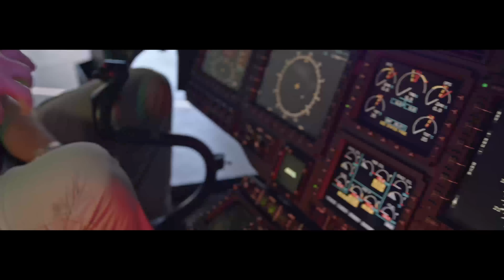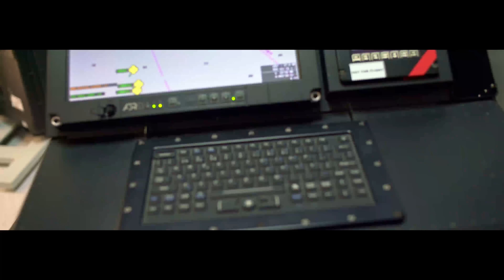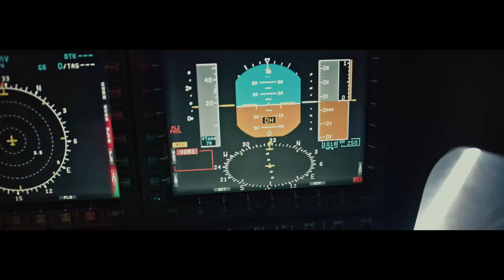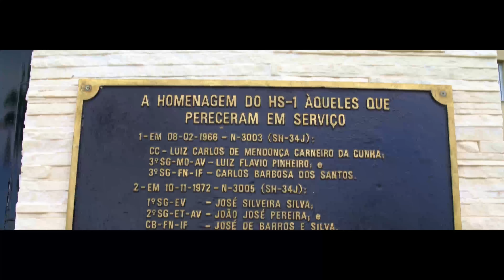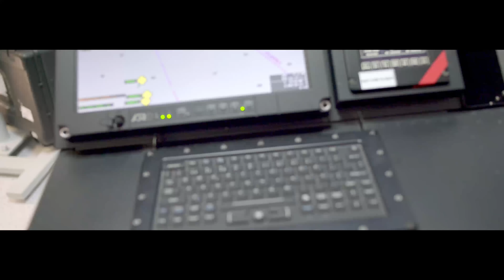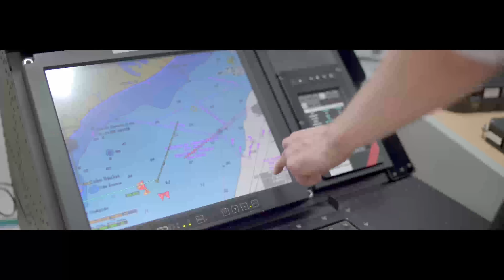Helicóptero Multi-Missão H-225M - Um Marco na História pela Soberania do Brasil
DefesaNacional | Com avançado sistema de lançamento de mísseis, os helicópteros multi-missão H-225M representam um marco na história pela soberania do Brasil.